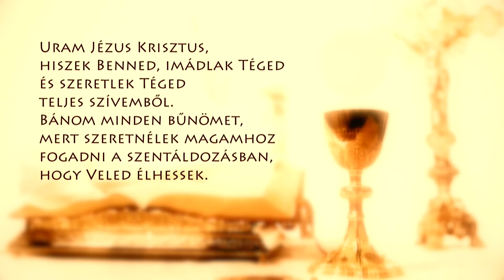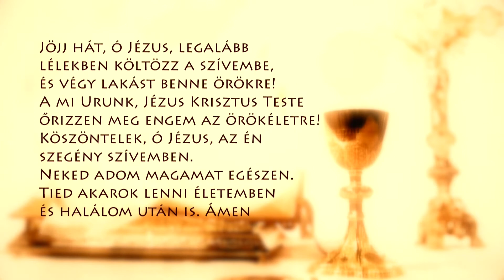Roráte a pécsi székesegyházból – Berecz Tibor – 201217